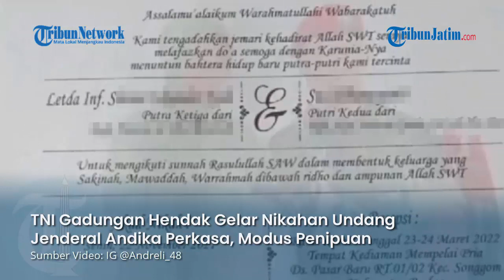TNI Gadungan Terciduk Jelang Pernikahan, Viral Undang Jenderal Andika Perkasa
TRIBUNJATIM.COM - Koramil 17 Kodim 0713 Songgom Brebes Bergerak setelah mendapati undangan pernikahan viral.

Tak tanggung-tanggung, dalam undangan ini  tertulis turut mengundang nama-nama besar, termasuk Panglima TNI Jenderal Andika Perkasa.

Siapa sangka, pengantin berpangkat Letda Infanteri, dalam rencana pernikahan ini ialah Anggota TNI Abal-abal

Sumber: Tribunnews
Sumber Video: IG @Andreli_48
Editor: Anugrah Fitra Nurani